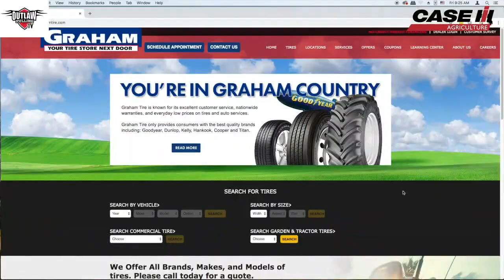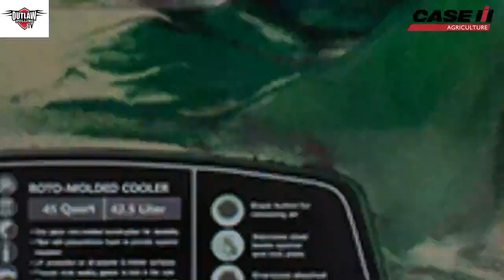Watch Replay at Did you know we have a Fire TV app?outlawpulling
Modified Truck and Tractor Pulling

For more content like this:

Check us out on the Facebook - @Beer Money Pulling Team